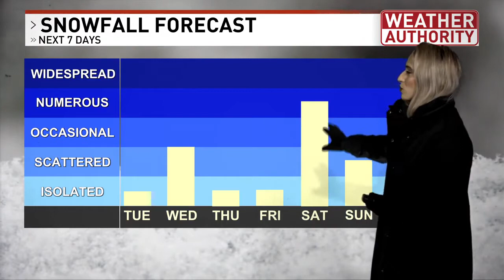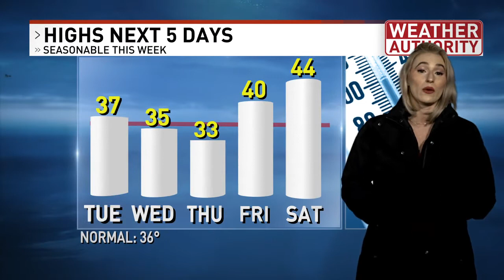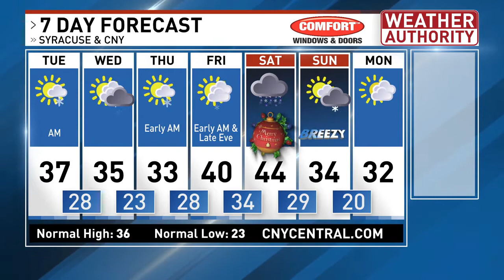NBC Monday evening forecast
A few weak weather systems will bring light snow to CNY this week, then a wintry mix arrives on Christmas Day that could impact travel.